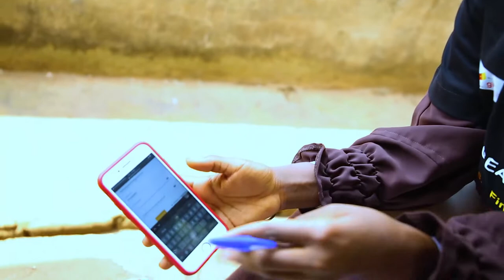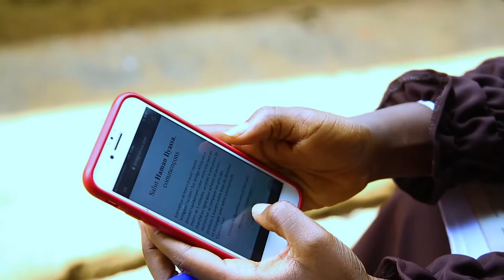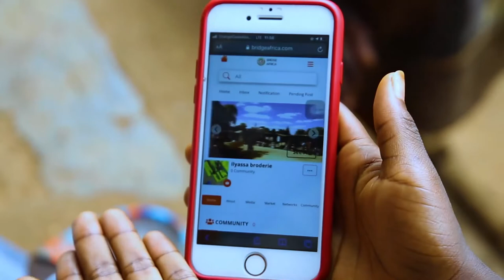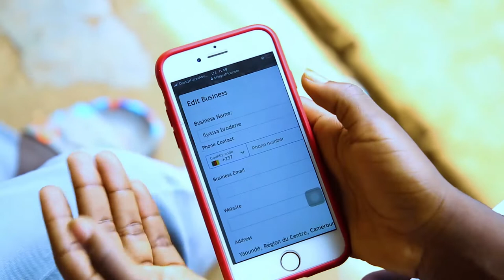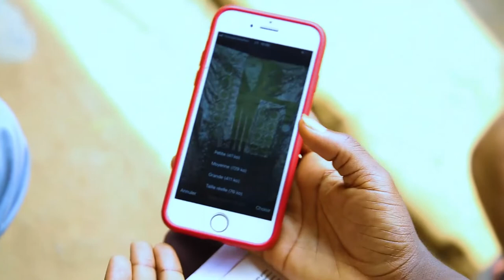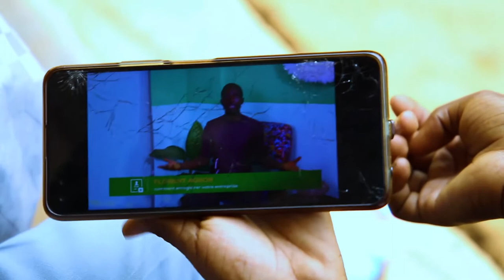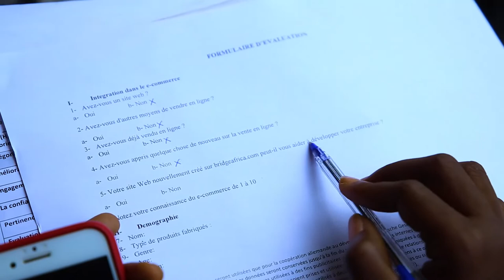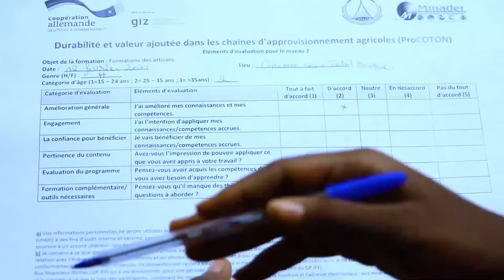Face to Face connection of a digital coach